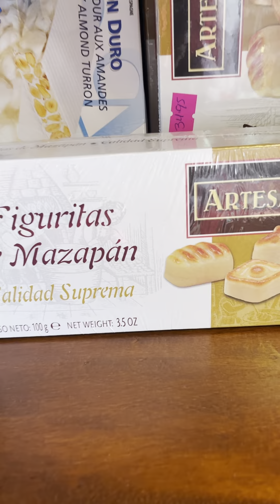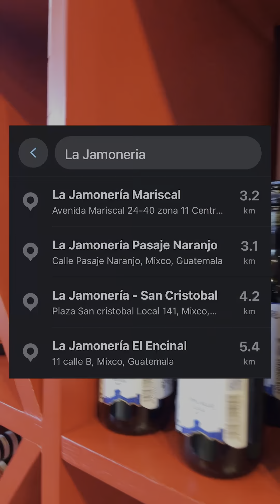¡Que rica la navidad en Guate!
¡Les propongo una buena opción para una navidad muy rica sabrosa!